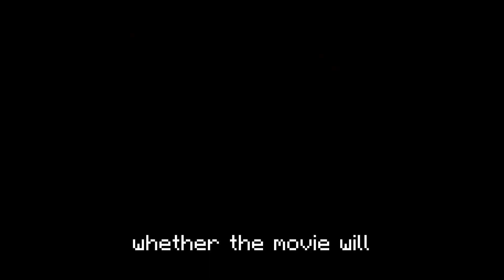The New Minecraft Movie Trailer Might Be the Biggest Flop Yet...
Minecraft Movie Teaser Reaction: Why Fans Are Concerned

The latest Minecraft Movie teaser trailer just dropped, and it’s safe to say fans have mixed feelings.

The first teaser for the live-action Minecraft movie has sparked mixed reactions. From Steve's plain costume to the blending of live-action actors with animated elements, fans are unsure if the film captures the magic of the game. Will this movie appeal to longtime players, or is it more focused on a younger audience?